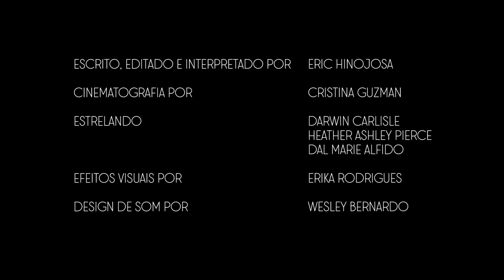Alma (Curtometragem)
Portuguese Translation by Raquel Mayerhoffer